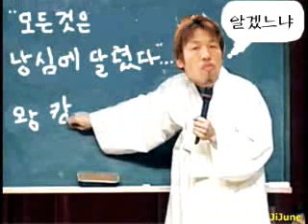k-1 penut fighter